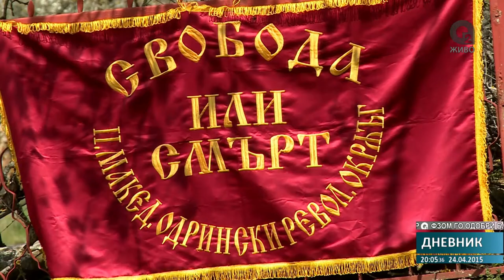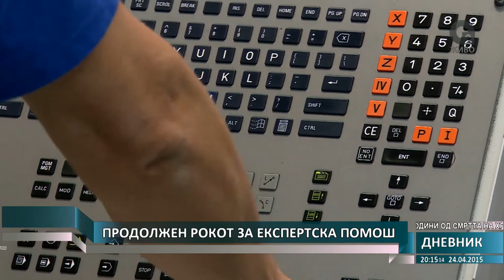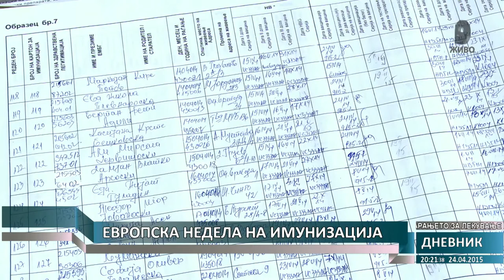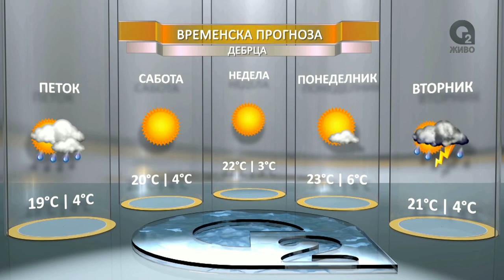О2 ДНЕВНИК 2 24.04.2015